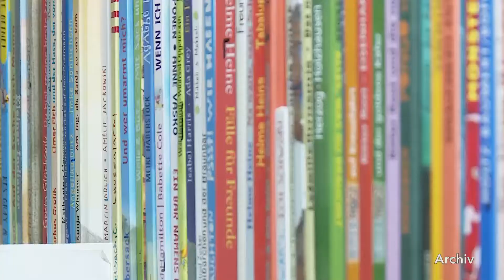Stadtbibliothek öffnet ab dem 17. Mai mit Terminvergabe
Die Stadtbibliothek in Wismar öffnet ab dem 17. Mai; zunächst jedoch nur mit Terminvergabe. Termine können zum Folgetag telefonisch vereinbart werden, per Mail oder online auf der Seite der Stadtbibliothek.
Alle noch ausgeliehenen Medien haben den Rückgabetermin 4. Juni.